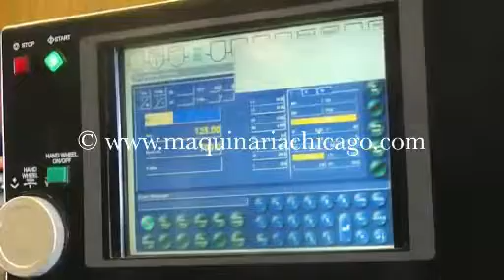EXCELENTE PRENSA AMADA DE 80 TON EN VENTA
La prensa amada se encuentra en excelentes condiciones.

PRENSA AMADA 80 TON - EN VENTA

Prensa
Pais de Origen: Japón
N/S: 80250159
Modelo: FBD8025NT
Año: 2000
Capacidad: 98" x 80 Ton
Distancia entre paredes: 86-5/8"
Tipo: de Cortina
Clutch: hidráulica
Ajuste: CNC
Carrera: 5.91"
Garganta: 16-1/2"
Luz: 14-3/16"
Cama Total: 98"
Sistema: Hidráulico
Tope: CNC
Motor: 10.1 Hp
RPM: 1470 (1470 / 1770 / 1470 / 1775)
Voltaje: 460 (220 / 230 / 400 / 460 )
Voltaje con conversión: si
Voltaje Transformador : 460
Peso de la maquina: 6,200 Kg
Dimensiones de la maquina:
Largo:3.34m
Ancho: 1.73m
Alto: 2.32m
Folio: AB09178

¡Tenemos gran variedad de Maquinas y Herramientas a EXCELENTES PRECIOS!
En maquinaria chicago, Todas nuestras maquinas usadas se encuentran en muy buenas condiciones, tenemos variedad de maquinaria, en particular esta Prensa Amada es una de las mejores que tenemos en la planta y trabajando perfectamente.

Enviamos maquinaria a cualquier parte del mundo.
Mas de 20 años de experiencia nos respaldan

CONTACTANOS PARA AYUDARTE A ENCONTRAR PRENSA QUE BUSCAS!

Carr. Montemorelos-Gral Terán Km 16
General Teran, Nuevo León